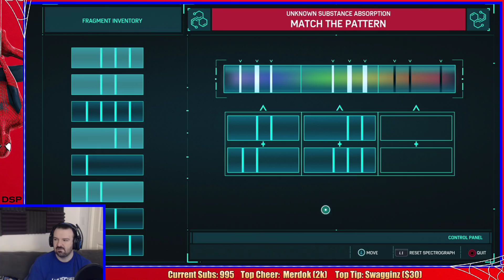Marvel's Spider-Man playthrough pt2 - A Whole CITY of Content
This is my playthrough of Marvel's Spider-Man on the PS4 Pro, with live commentary.